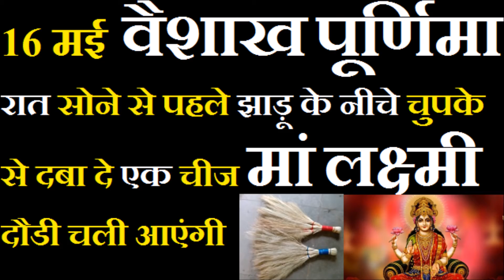16 मई वैशाख पूर्णिमा रात सोने से पहले झाड़ू के नीचे चुपके से दबा दे एक चीज मांलक्ष्मी दौडी चली आएंगी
16 मई वैशाख पूर्णिमा रात सोने से पहले झाड़ू के नीचे चुपके से दबा दे एक चीज मां लक्ष्मी दौडी चली आएंगी